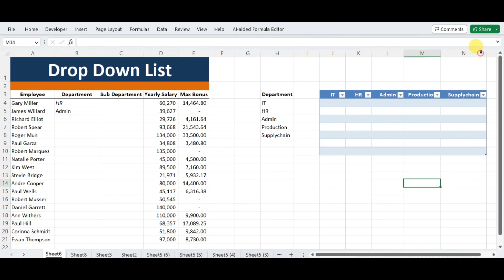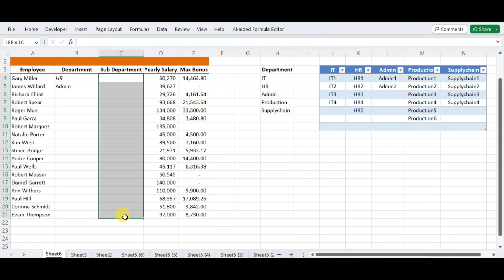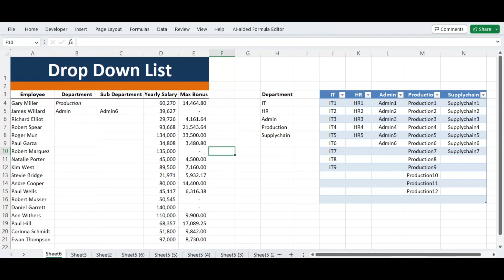Excel Pro Tip: Master Dependent Drop-Downs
In this Excel tutorial, we will dive into the powerful world of dependent drop-down lists. If you've ever wanted to streamline data entry and ensure accurate inputs, this video is for you! We'll walk you through the step-by-step process of setting up dependent drop-down lists in Excel, where the options in one drop-down menu change dynamically based on the selection in another. Whether you're managing inventory, organizing survey responses, or simply trying to make data entry more user-friendly, this tutorial will equip you with the skills to create efficient and intuitive data entry forms using Excel's built-in functionality. Join us and master the art of dependent drop-down lists in Excel today!

0:00 Introduction.
0:20 How to create drop down list.
3:05 How to create table.
3:34 How to create and name the cell range.
5:55 How to create dependent drop down list.

Our channel is about providing technical knowledge. We cover lots of cool stuff such as Python, Microsoft Excel and SQL Administration etc.